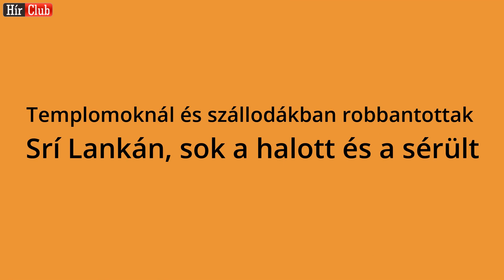290 Halott 500 sérült 9 robbantás sorozat után Srí Lankán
290 Halott 500 sérült a sorozatos Srí Lankai robbantások után
További Hírlisták: